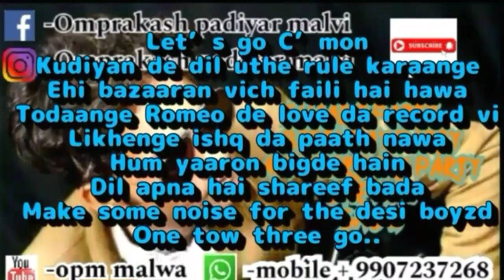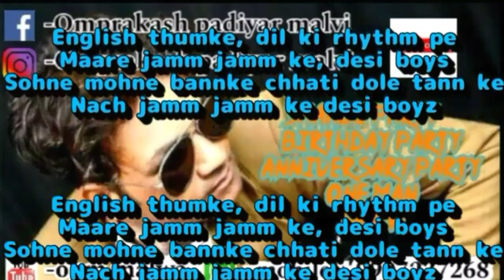MAKE SOME NOISE FOR THE DESI BOYZ//KK Bob//DesiBoyz//opm malwa.200 9907237268 WhatsApp mobile number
Singer
Album
LyricistKumaar
MusicPritam
DirectorRohit Dhawan
CastAkshay Kumar, John Abraham

Make some noise for the desi boyz
The boyz, the boyz
Let’s go C’mon

Kudiyan de dil uthe rule karaange
Ehi bazaaran vich faili hai hawa
Todaange Romeo de love da record vi
Likhenge ishq da paath nawa
Hum yaaron bigde hain
Dil apna hai shareef bada

One tow three go..

English thumke, dil ki rhythm pe
Maare jamm jamm ke, desi boys
Sohne mohne bannke chhati dole tann ke
Nach jamm jamm ke desi boyz

Raise you voise, make some noise
Tere liye aaye desi boyz

Ho.. hum to yaaron henge pyaar de vyapari
Soniya maange saade ghar da pata
Kehnde hai Lady Gaga fan humari
Us’se kaho kade mil ja zara
Ho kudiyon ko khush rakhna
Apna to hai asul sadaa

Jisko kehte hain badmashi
Kar lete hain achhi khaasi
Apni to hai zimmedari
Jahaan bhi dekhi kudi kunwari
Aadhi raat ko laut ke aana
Balle, miyan ja thalle

Hum kudiyon ki hai kamzori
Humpe khali kare tujori
Apne peeche maara maari
Karti hai yeh duniya saari
Hum mein hai kya khoobi
Unn se aake pooch le tu
Balle, miya ja thalle

Make some noise for the desi boys

Duniya ke kone dekhe aune paune
Dekhe sabse sohne hai desi boys